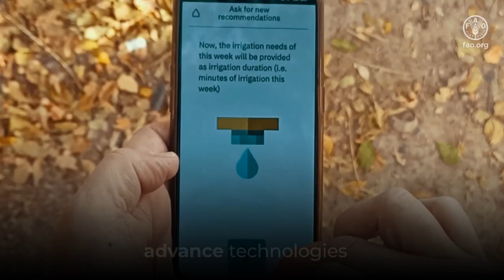The state of the world’s land and water resources for food and agriculture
Satisfying the increased demand for food is placing pressure on the world’s water, land and soil resources. Agriculture has its part to play in alleviating these pressures and contributing positively to climate and development goals. Sustainable agricultural practices can lead to direct improvements in the state of land, soil and water, and generate ecosystem benefits as well as reduce emissions from land. Accomplishing all these requires accurate information and a major change in how we manage the resources. It also requires complementing efforts from outside the natural resources management domain to maximize synergies and manage trade-offs.